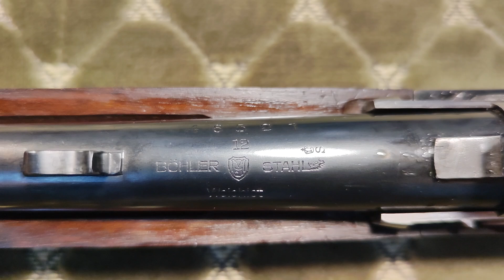Gebruder Merkel 303E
თოფის მიმოხილვა